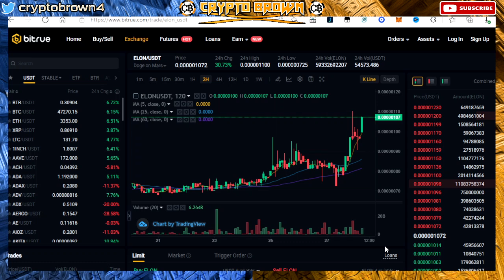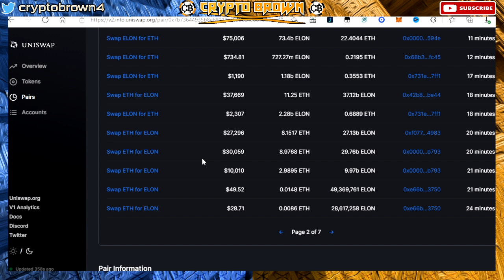EMERGENCY DOGELON MARS - NO ONE WAS PAYING ATTENTION